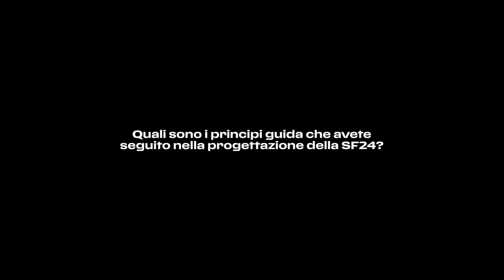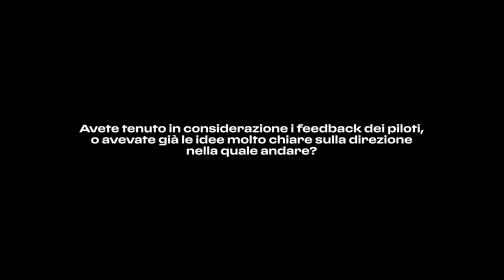F1 | Ferrari SF-24, parla Enrico Cardile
Il Q&A di Enrico Cardile, Direttore Tecnico Chassis, per la presentazione della Ferrari SF-24, la monoposto per il mondiale di F1 2024